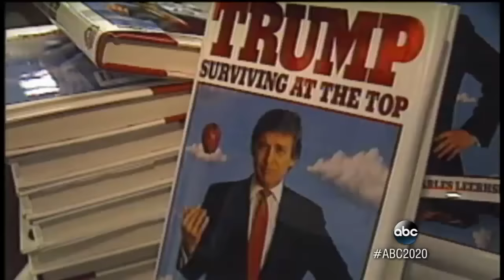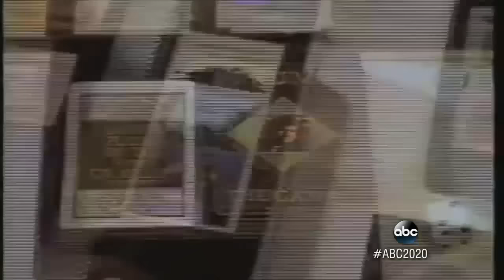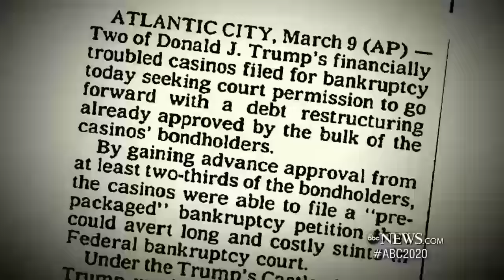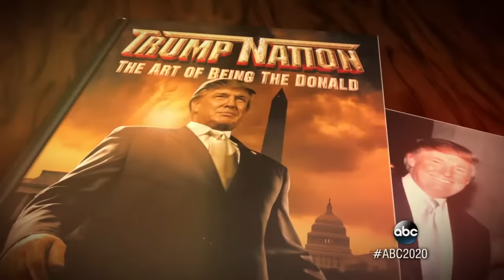Donald Trump's Business Success: Making of a President Part 2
In 1987, Donald Trump was a real estate king, developing and owning many properties across Manhattan.

Donald Trump stunned the world and won the presidential election. After the historic election, Trump's opponents and supporters are all asking: how did we get here? ABC News' 20/20 special broadcast "The Making of a President."